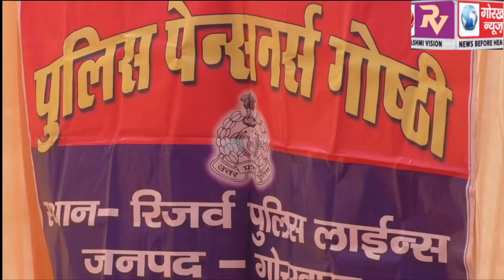एसएसपी की अध्यक्षता में सम्पन्न हुई पुलिस पेंशनर्स गोष्ठी और स्वास्थ्य शिविर, सेवानिवृत्त पुलिस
एसएसपी की अध्यक्षता में सम्पन्न हुई पुलिस पेंशनर्स गोष्ठी और स्वास्थ्य शिविर, सेवानिवृत्त पुलिस कर्मियों के विभिन्न समस्याओं  पर हुई चर्चा,  निस्तारण के दिये निर्देश